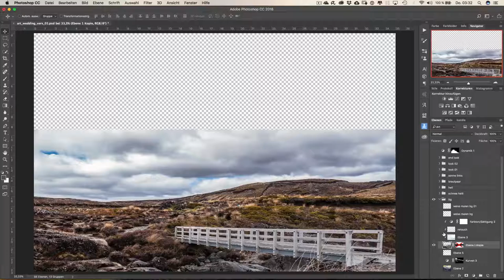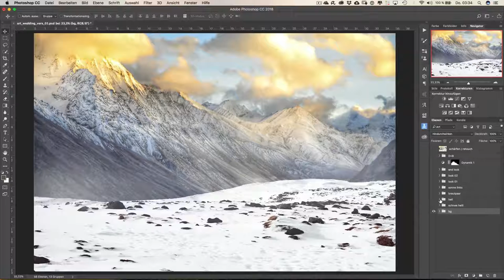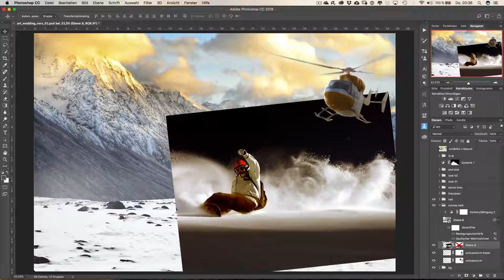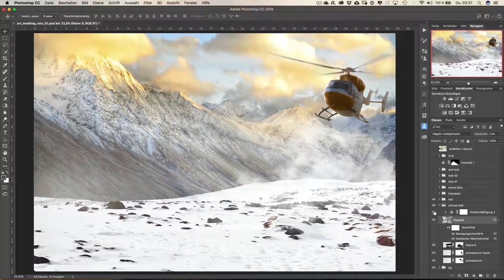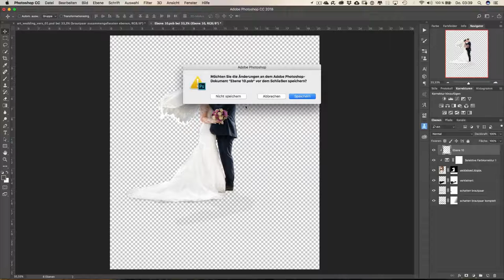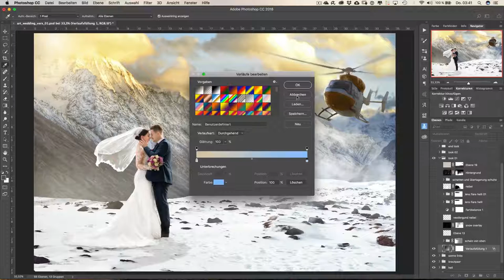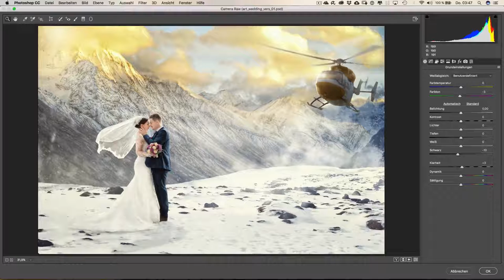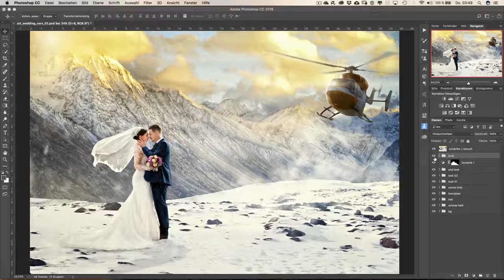Wedding Art Photoshop / Making-of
Wedding Art Photoshop
Making-of